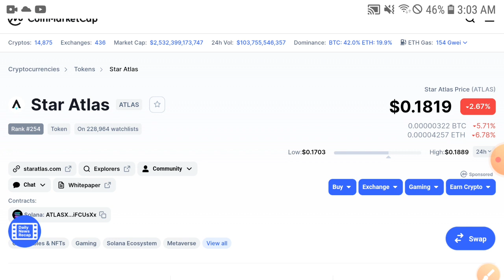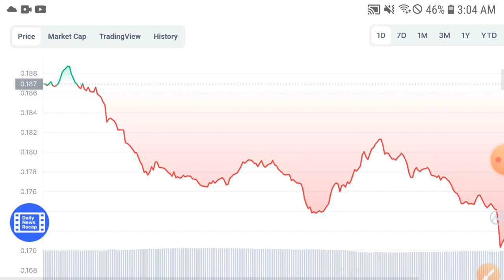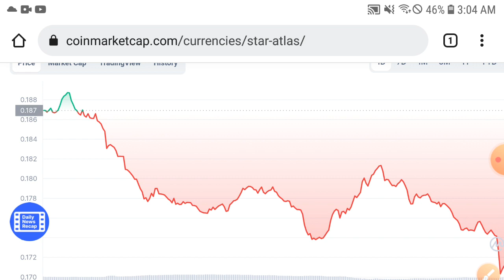Star Atlas Pumping 500X || Atlas Price Prediction & Analysis! Atlas Today News